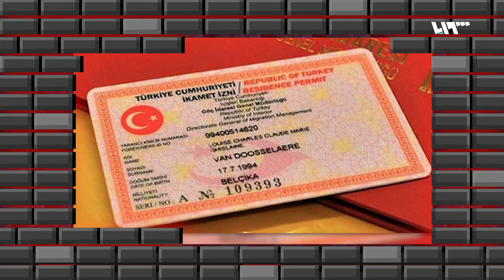الانتماء والهوية | Game Over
الانتماء والهوية قديش بتأثر بحياتنا وبسلوكنا وتكوينا ؟،وفي شي اسمه اللانتماء ؟